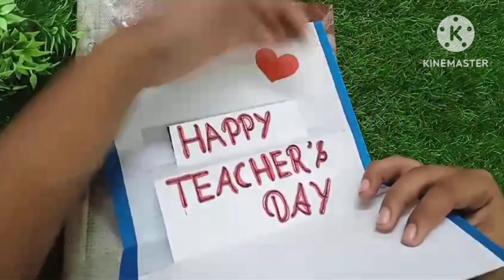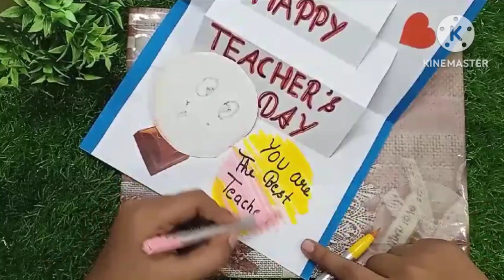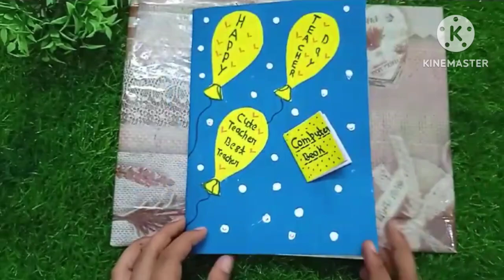Teacher's day card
Teachers day making easy card